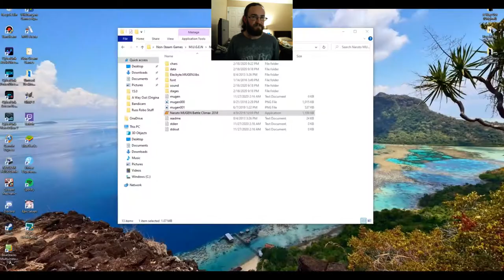Naruto Battle Climax Masked Man VS Arcade Mode MAX Difficulty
Hello all and welcome to Naruto Battle Climax Masked Man Vs Arcade Mode MAX Difficulty

Link To Download Game Hello all and welcome to Naruto Battle Climax the m.u.g.e.n fighting game.